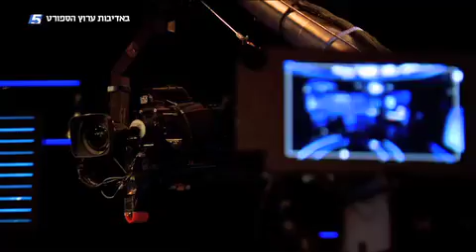הזוית של עמרי אסנהיים, עיתונאי ויהלום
מתוך חדשות הספורט, באדיבות ערוץ הספורט